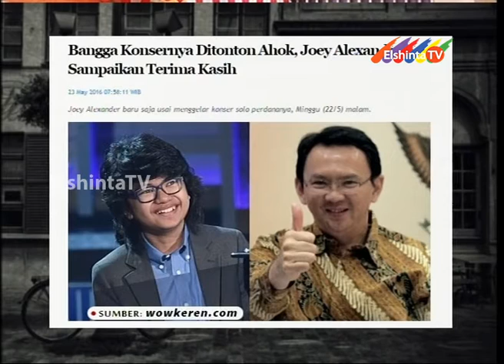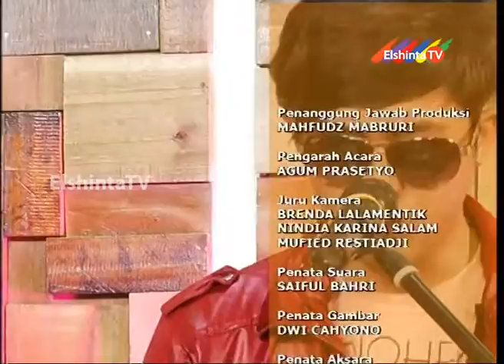Elshinta TV TERAS SORE EPS 1 SEG 5